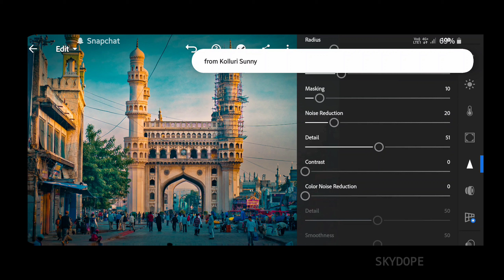How to Edit street photography with color tones|split tones and editing techniques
HEY GUYS!
Today in this video I will Show you about Hyderabad streets CINEMATIC Color Grading tutorial in lightroom(SPLIT TONES).

➡️TWO WAYS TO GET THIS PRESET
◾You can follow editing steps on shown in the video (manually edit)
◾or YOU CAN SEND ME THE MAIL TO WANT LIGHTROOM PRESETS
(the pictures show in the video are taken from this WEBSITE)FREE COPYRIGHT.

MUSIC CONTENT :
¹MUSIC : I Just wanna Shine
²MUSIC : MoneyGrabber
URL :

Keep sharing
Keep supporting :)